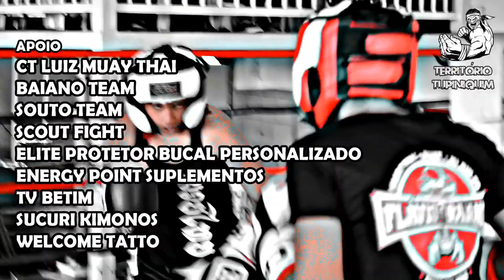Território Tupiniquim - Desafio 4x4 Thai Boxing - Episódio 15 - Bloco 2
Confira o combate entre Bruna Eduarda (Scout Fight/ Gracie Elite) e Alessandra Ferreira (Baiano Team). Caso Bruna vença o combate colocará a Scout Fight/ Gracie Elite na liderança da competição e pode dar o título para a equipe.